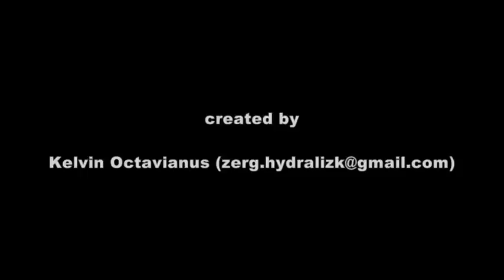Patrich Wanggai Goals And Assist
This is video about one of Indonesian best striker, Patrich Wanggai. He is known as "Indonesian Anelka" because of his ability and goal celebration. His free kick and dribbling are 2 things that are his speciality. He currenly plays for Persidafon Dafonsoro in Indonesia Super League.